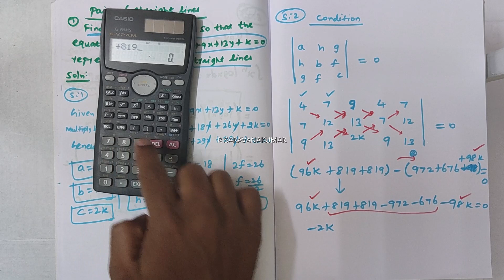TNDTE-Diploma Maths-N-Scheme |Unit- 1|Analytical Geometry| Pair of Straight Lines| Find 'K' Part C